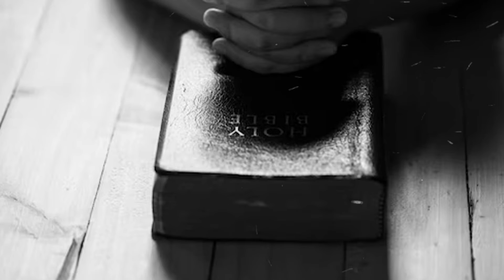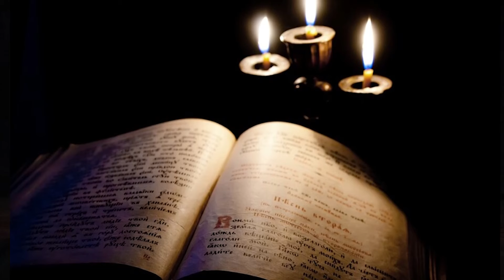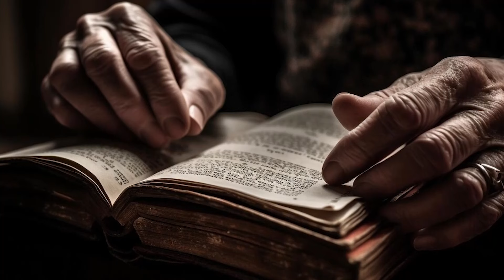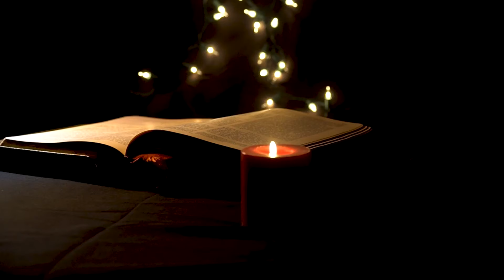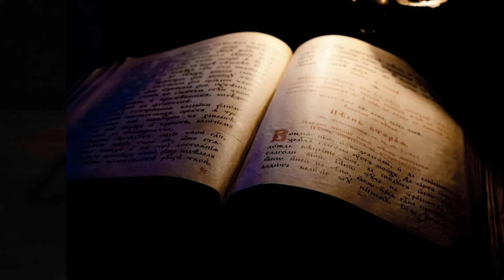Gospel Music Best Songs - Best Gospel Songs Of All Time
Thank you Lord for all the good times we have shared together, both the happy and sad. Without you I would be truly lost. Your love makes me feel like I can conquer anything, but I can’t live without you. You are the most important thing in my life, and I am so glad that you are mine. May God shower his blessings on you.